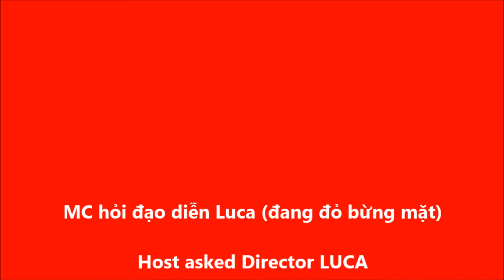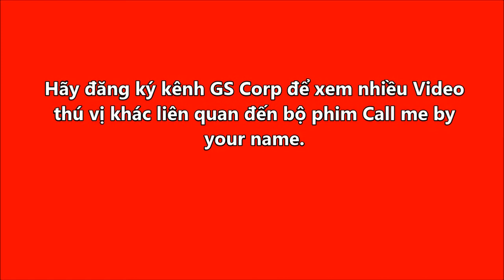Quần đùi của Oliver thì quá ngắn mà "chuối" anh lại to thì xử làm sao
* Đọc Tiểu thuyết Call Me By Your Name (Gọi anh bằng tên em)